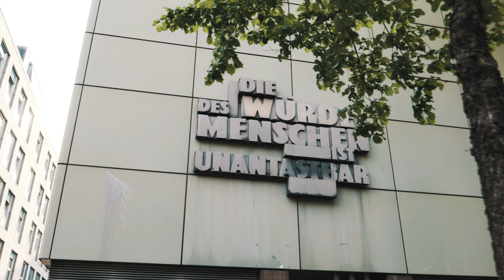"No Safe Haven For Perpetrators!" – Prozessauftakt des Genozid-Prozesses in Frankfurt am Main.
Der Gerichtsprozess, der am 24. April 2020 in Frankfurt am Main eröffnet wurde, stellt das weltweit erste Strafverfahren gegen ein mutmaßliches IS-Mitglied im Zusammenhang mit dem IS-Genozid an den Jesiden dar. Erstmals wird ein IS-Mitglied wegen Völkermord angeklagt. Der Völkerrechtsexperte Prof. Dr. Alexander Schwarz und Düzen Tekkal, Vorsitzende von HAWAR.help, beleuchten die Hintergründe zum Prozess und kommentieren die erste Sitzung am Oberlandesgericht in Frankfurt.